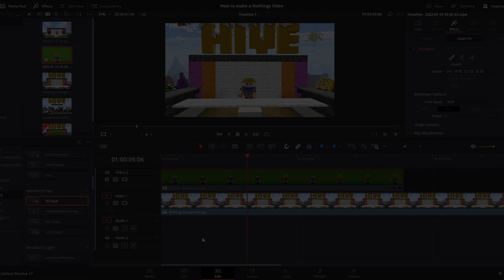How To Make A NotKings Video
This is a series I am starting, where I make sorta parody video of Hive creators. These are meant to be funny and not to be taken seriously. I hope you enjoy.

SOCIALS
🎮-IGN: T7 Brit
STUDIO
System -
Processor: AMD Ryzen 5 2600 six core processor
Installed memory (RAM): 8.00 GB
System type: 64-bit Operating System, x64-based processor
Graphics card: GEFORCE GTX 1650 SUPER

Monitors -
Sceptre 24in 75hz (editing)
Sceptre 25in 165hz (game play)

Mouse, keyboard, headset -
Keyboard: Redragon S101 RGB Backlit Gaming Keyboard with Multimedia Keys Wrist Rest
Mouse: Pulse Fire Haste
Headset: Redragon H510 Zeus Wired Gaming Headset - 7.1 Surround Sound

Microphone -
Blue Yeti Pro USB Condenser Microphone